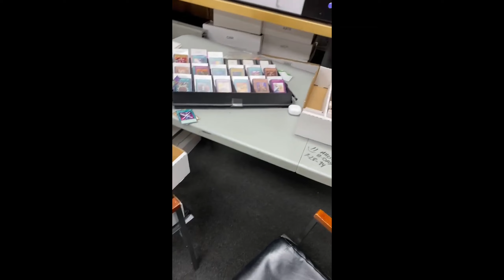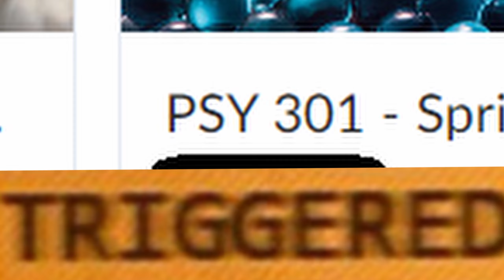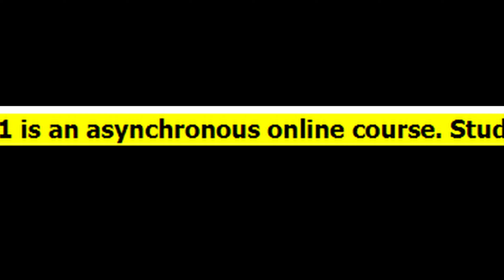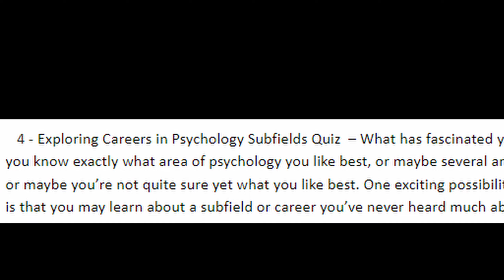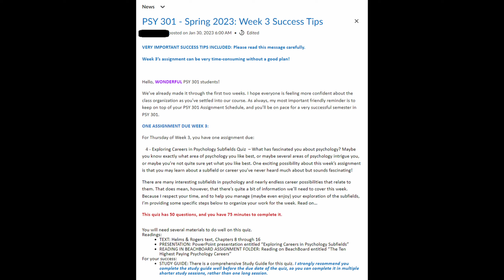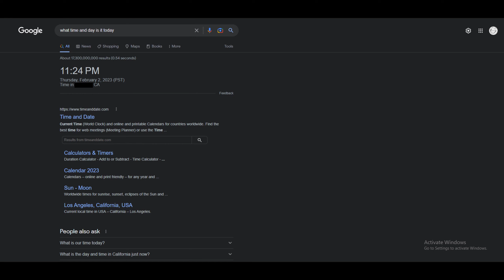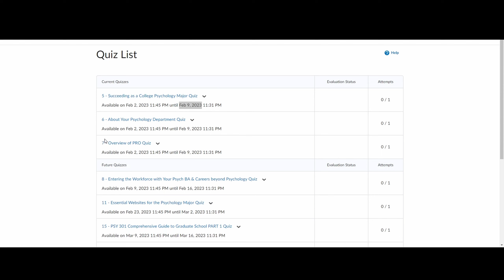[MENTAL VENTING] Ep.1 SUBJECT 301 (Life Updates: College/Work, Days Gone Cancellation)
This video is basically me talking some crap about what is going on with my life recently, giving updates on what I have been doing for the past month or two and why I haven't uploaded anything for a while. Hope this is enjoyable because I'm drowning in my own tears of despair right now. :')